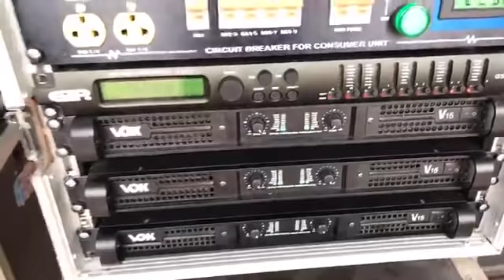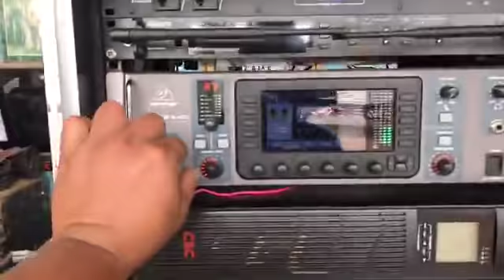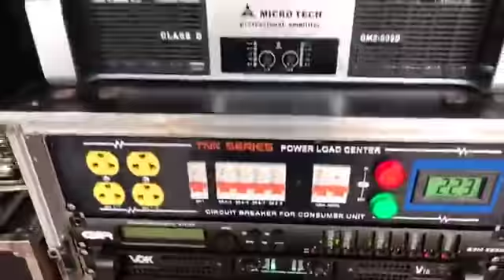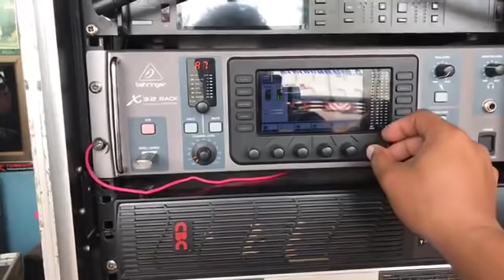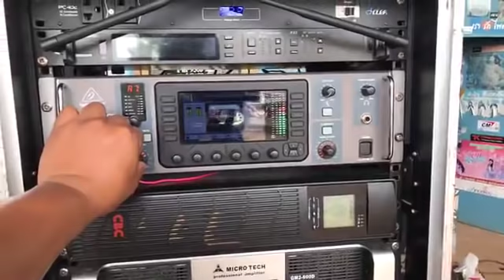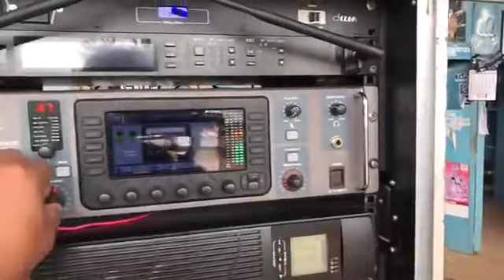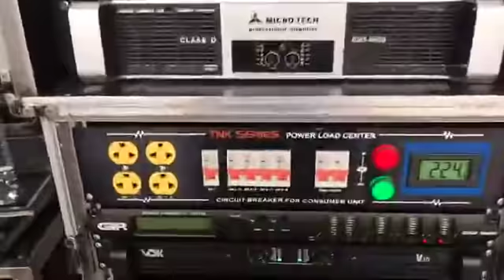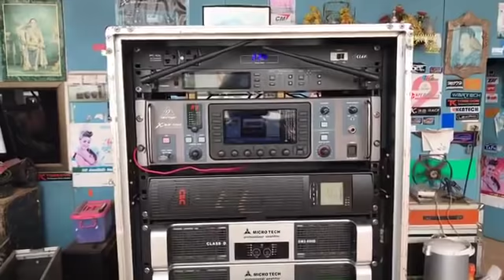มาฟังเสียงตู้ลำโพงจิ๋ว ว่าจะสุดยอดแค่ไหน